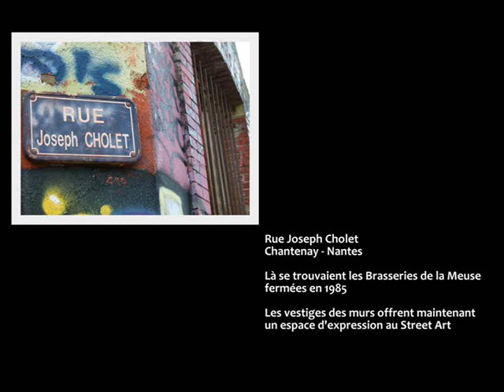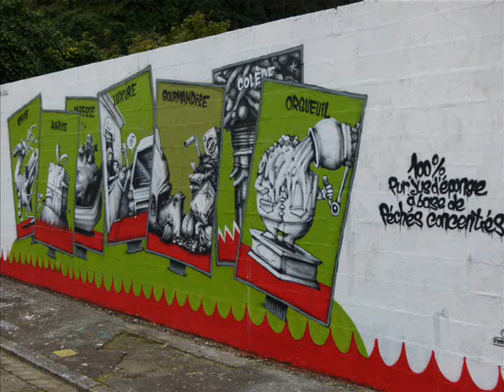Street Art - Nantes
Chantenay - Nantes
Street Art sur l'ancien site des Brasseries de la Meuse
Solal "Psycho girls & Psycow boys"